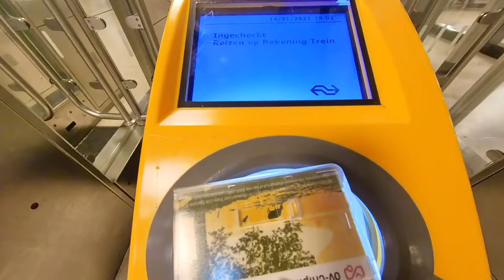AMSTERDAM Lockdown Jan. 14, 2022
🍀 Nelly Pinay 🇵🇭 Dutch 🇳🇱 🍀
       Travels and Lifestyle

This is a random streetview of Amsterdam during hard lockdown. An evening before the press conference of the government for the new covid rules in the Netherlands.
Also featuring some of the light show of Amsterdam Light Festival 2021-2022. Hear the sound of the empty streets during my evening walking tour.
Further more, I excluded background music this time for you to enjoy the natural sound of the environment.

🟢 Thank you for you support & Enjoy watching
🟢 If you want to see more of my adventures, please check my list below: